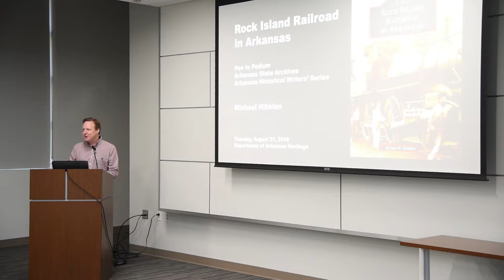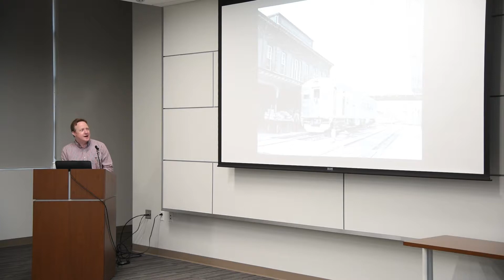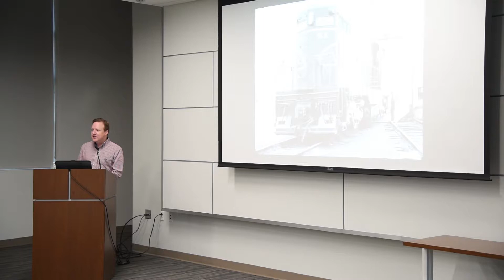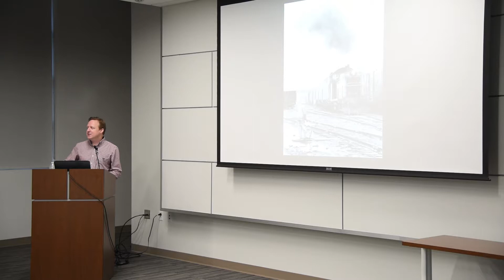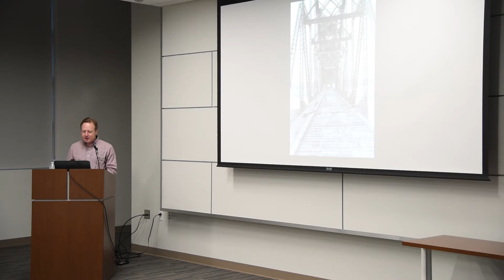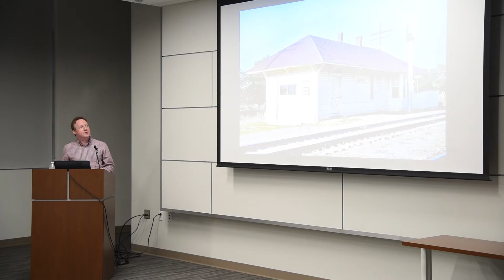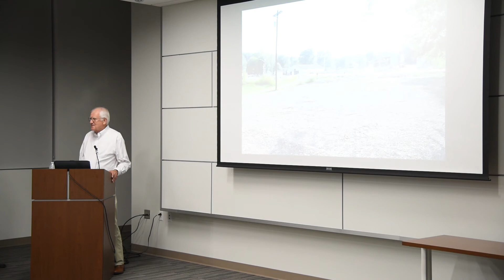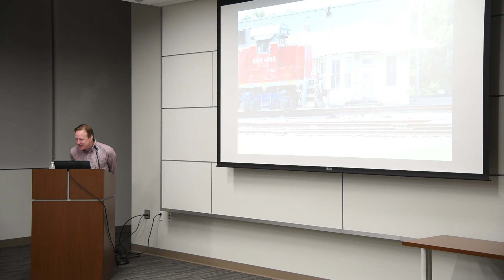Pen to Podium: Michael Hibblen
Author and journalist Michael Hibblen speaks in the Arkansas State Archives’ (ASA) Pen to Podium lecture series, on Tuesday, August 21, from 6:30 – 8 p.m. in the Diamond Room at the Department of Arkansas Heritage (DAH), 1100 North Street, Little Rock.

Hibblen discusses his 2017 book “Rock Island Railroad in Arkansas.” For nearly 80 years, the Rock Island was a major railroad in Arkansas providing passenger and freight services. A decline in rail travel after World War II and an increase in trucks hauling freight over government-subsidized interstates were among factors in the railroad’s struggles and eventually closure in 1980. Most of the tracks that traversed the state were taken up, but a few relics, like the Little Rock passenger station and the Arkansas River bridge, remain as monuments to this once great railroad.

A native of North Little Rock, Hibblen started in radio in 1988. After a 1993 internship at the C-SPAN Cable Network in Washington, D.C., he transitioned to news, working for commercial radio stations KARN in Little Rock, WRVA in Richmond, Virginia, and WIOD in Miami, Florida. In 2000, Michael became a Miami-based reporter for CBS Radio News. He was hired by daily newspaper the Miami Herald in 2003 when it partnered with NPR station WLRN providing its local news. Michael returned to Little Rock in 2009 to work for KUAR, where he is currently its news director.

The event was the third of four lectures in ASA’s 2018 Pen to Podium: Arkansas Historical Writers’ Lecture Series.